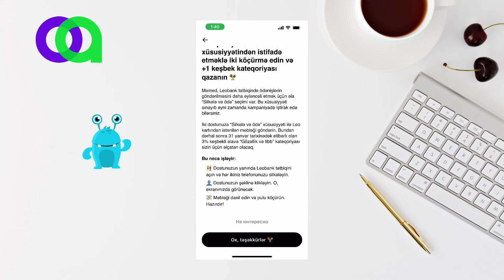LeoBank Silkele ve ode kampaniyasi OZUNET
leobank cashback kampaniyasi silkele ve ode yeni cashback kategoriyasi pul gondermek qaydasi

Bu yaxinlarda leobank yeni kampaniya elan edib, silkele ve ode. Bu kampaniya cercivesinde siz dostuna telefonu silkeleyerek vesait gonderseniz o zaman yeni 3 faziliq kategoriya malik olacaqsiniz.